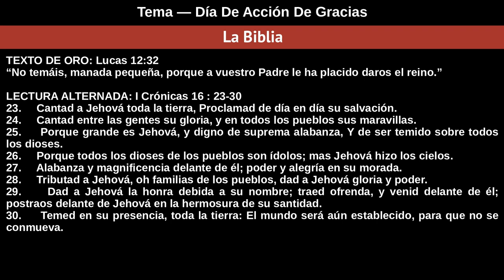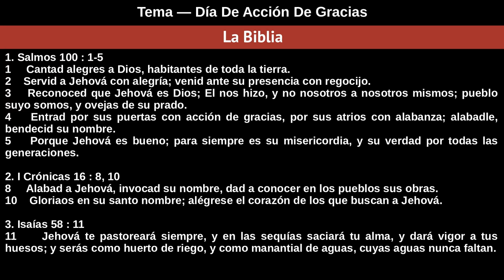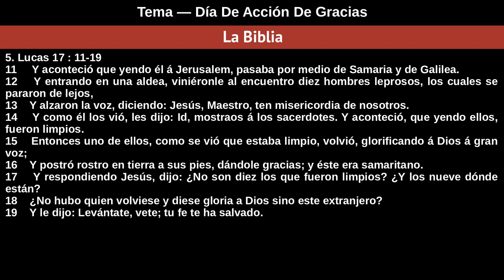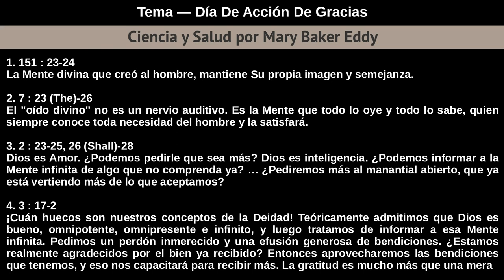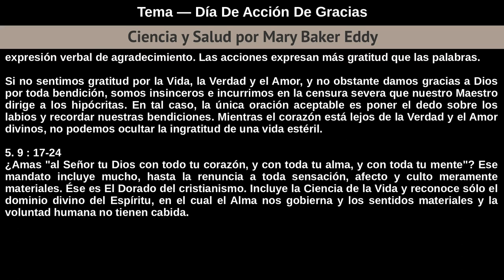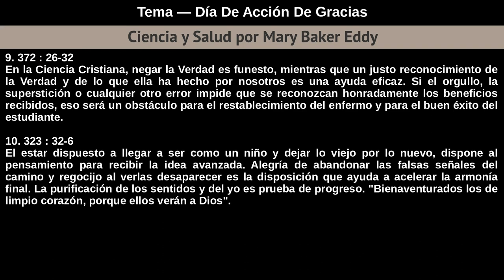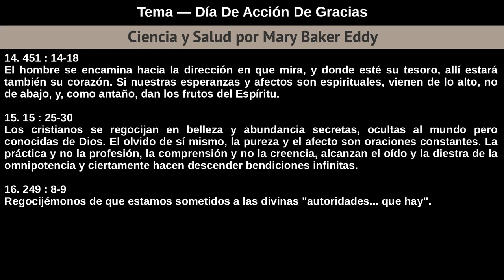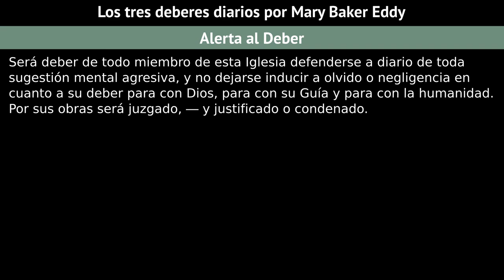28 De Noviembre De 2019 Tema — Día De Acción De Gracias